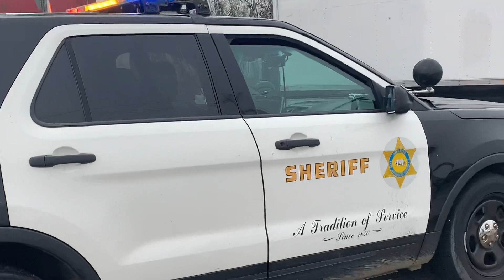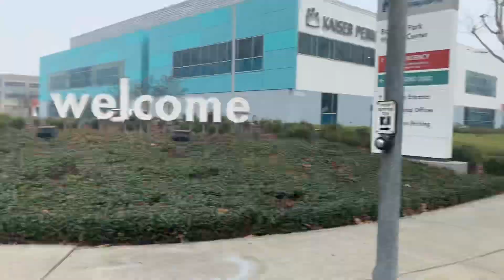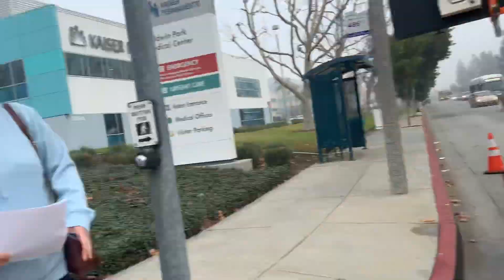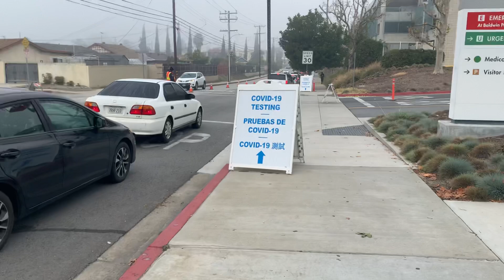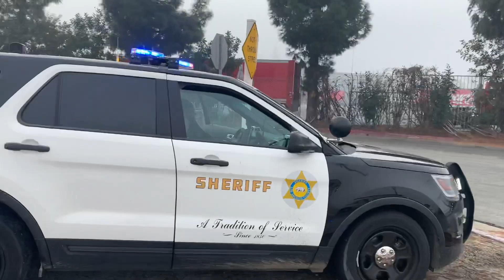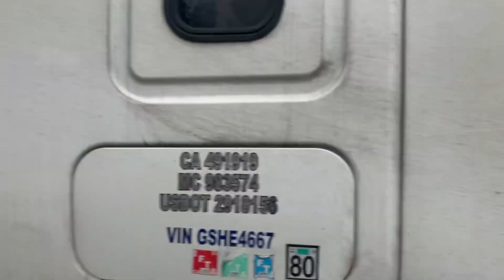Quick Little Audit! Found a SNOWFLAKE!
3HR wait at Kiaser Permanente! Found Snowflake!